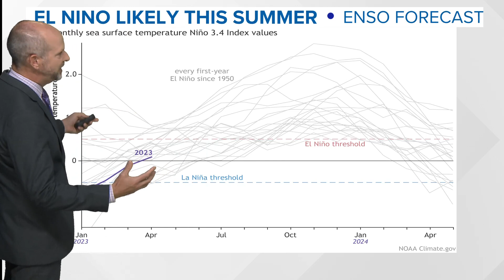How El Niño impacts the hurricane season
The El Niño Watch persists with El Niño likely to develop within the next couple of months.